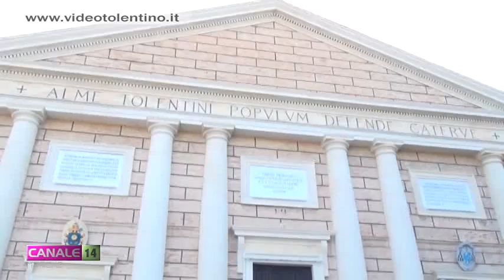Dramma a Tolentino. Domani i funerali di Eugenio Gobbi